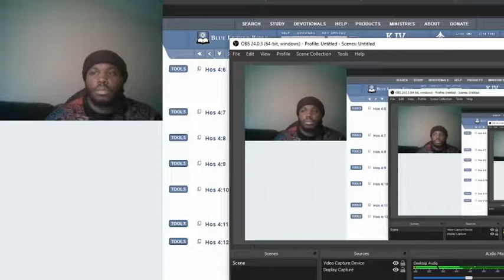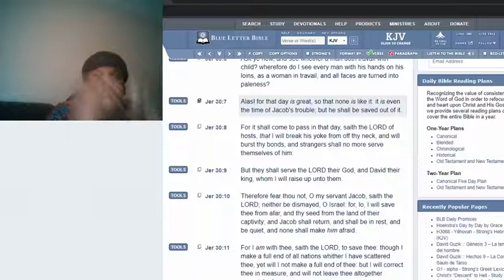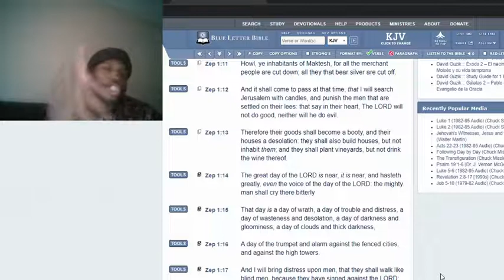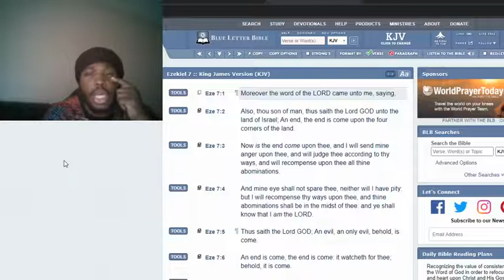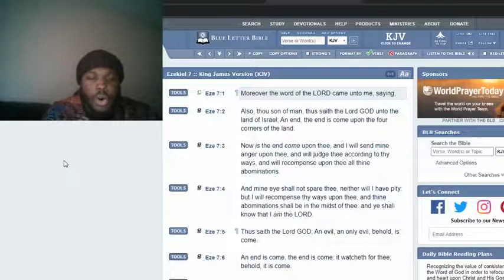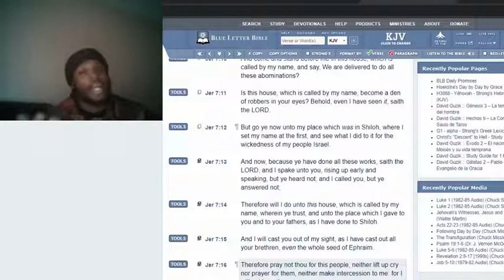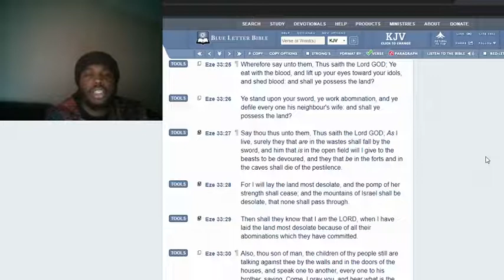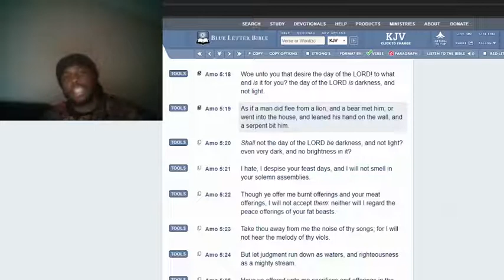JUDGEMENT IS ABOUT TO BE POURED OUT WITH NO REMEDY, WOE UNTO YOU!!!